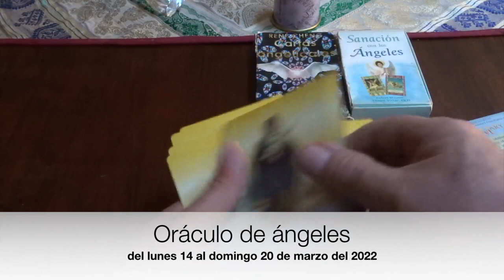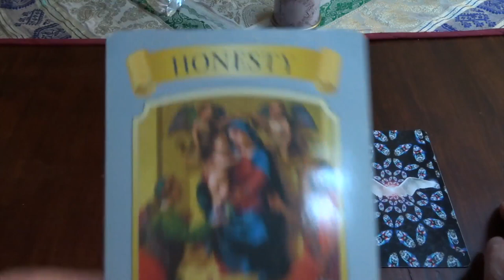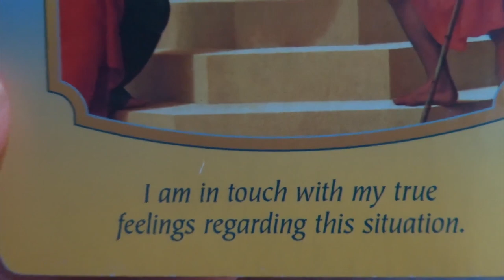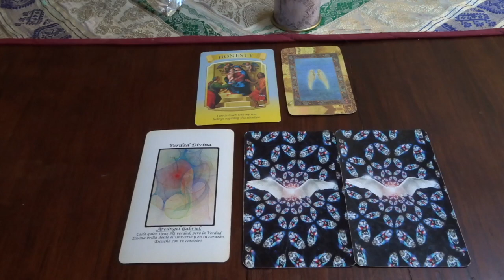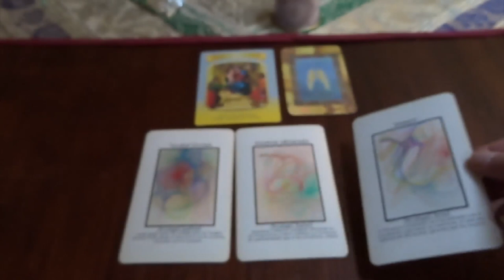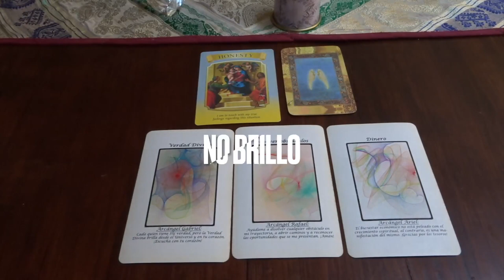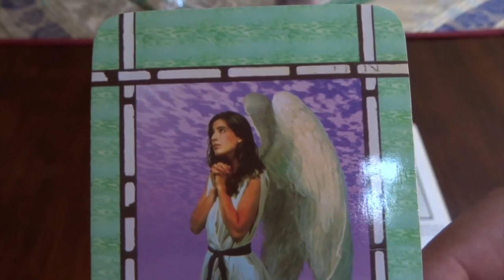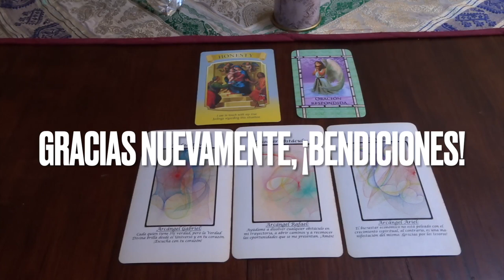Oráculo de ángeles 14 al 20 de marzo del 2022 / Adamas - BienEstar Holístico canal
ORÁCULO O LECTURA:

Lunes y martes: arcángel Gabriel: verdad Divina.
Miércoles y Jueves: arcángel Rafael: disolvrt obstáculos.
Viernes, sábado y domingo: arcángel Ariel: dinero.
Mensaje adicional de los ángeles para todos nosotros, en especial, para los que cumplen años o celebran algo: oración respondida.

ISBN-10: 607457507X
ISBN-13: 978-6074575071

¡ Infinitas GRACIAs !